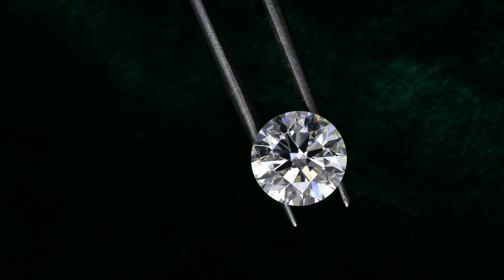Jewelry/Art/Gems/Diamonds/Gold/Shine/Light/Design/Animate/No Copyright/Free Create/Videoclip/